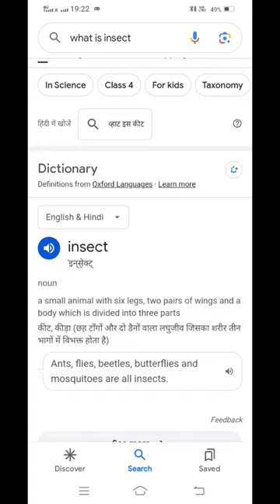why every insect have 6 legs 🦵🦵🦵🦵🦵🦵